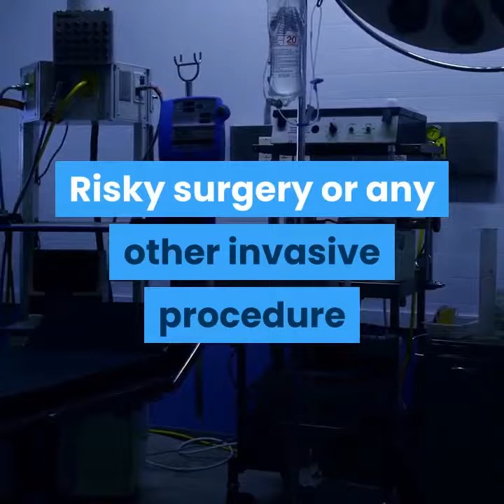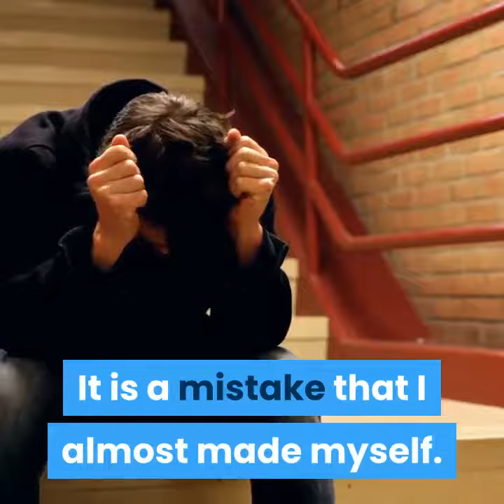The Neuropathy Solution Program reviews part 3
- Top 12 Benefits by using The Neuropathy Solution Program

The Neuropathy Solution Program

WARNING: As a Neuropathy Sufferer You Likely Haven't Been Given Sound Advice

We both of course know that such a thing isn't humanly possible.   But thanks to the modern marvel of the Internet I can now instantly reach you, no matter where you are, with my Neuropathy Solution program.  I must admit, this isn't quite as exciting as having a fun, handsome ( but "old") doctor assist you in person, but it will still do!

That explained, my help does comes with this immediate WARNING: When it comes to your neuropathy condition, there are some things you MUST AVOID at all costs.  Avoiding the following will prevent you from tumbling into what is often a hopeless downward spiral of discouragement, dependency, Hellish side effects, and insurmountable financial and emotional burden:

Prescription Medications...

Painkillers, Antidepressants, Anticonvulsants, etc.

Risky surgery or any other invasive procedure as a way of "managing" pain.

Guesswork and other frustrating trial and error tactics.

Crazy gimmicks and far out alternative treatments that rely on faith rather than substance.

If there is only one thing in this world that I hate, it's to see good people needlessly suffer because they've been sold down the never-ending river of reliance on prescription medications, where they are almost certain to succumb to discouragement and despair.

The SECRET that Drug Makers Don't Want Neuropathy Sufferers or Their Doctors to Know.

I want to be completely honest with you.  For many years I, like most doctors, also thought neuropathy was a life-sentence for my patients.  If only I could step back in time knowing what I know now.

You see, this "wisdom" is still generally accepted as fact by the mainstream of healthcare, and is largely the result of the big pharmaceutical companies who have been telling your doctor for years that Peripheral Neuropathy is hopeless condition to treat, and that the only viable option for relief is to "ease" the sufferer's symptoms with drugs.  As a doctor, overwhelmed by so many different and often complicated types of conditions but still wanting to help patients, the easiest approach is to simply buy into this myth.  It's the ole "take two aspirin and call me in the morning" approach.

Which is exactly what the drug makers want.  They want you to feel like there is no point in looking elsewhere or in trying anything new. Indeed, they want you to give up and surrender yourself to your neuropathy condition.  And to their expensive meds!

What a mistake that always proves to be.

It is a mistake that I almost made myself.

And If you want more , take a look for a more detail review